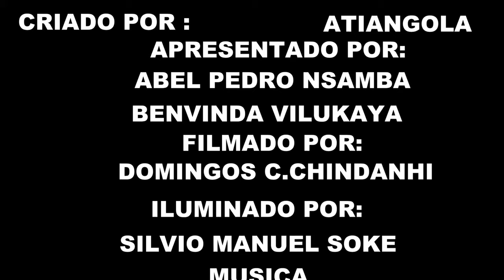5 DICAS PARA NÃO SER BURLADO NO MULTICAIXA EXPRESS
A tecnologia Facilita nossas vida, mais é importante ficar atento para aproveita – lá com segurança, se você é, utilizador do multicaixa express sabias que existem muitas maneira e formas de você burlado no mesmo app ?

Então preste atenção nas dicas que o canal ATIANGOLA vai lhe sugerir para você evitar a burla.

Primeira Dica: Baixar o Aplicativo ao Site oficial.

Existem muitos internautas, usuários falsos que disponibilizam o link do aplicativo referido nas suas redes, sociais, blogs ou site com objectivo, de obterem informação do seu Smartphone e especificamente do seu multicaixa express, para prevenir o golpe baixe o aplicativo ao site oficial e certifique –se que o mesmo é oficial.

Segunda Dica: Não compartilhar os seus dados com ninguém.

Terceira dica: Não active o desbloqueio biométrico “impressão digital” ao Multicaixa Express.

Ao activar este tipo de desbloqueio, está a declarar ao aplicativo que, toda impressão digital registada ou associada no seu smartphone terá acesso ao aplicativo, e isto é vantagem para algumas pessoas, active apenas o pin.

Quarta dica: Não abandonar ou deixar o seu smartphone a deriva.

Desde o momento em que, você fez adesão ao Multicaixa express, o seu smartphone passa a exercer a função de carteira virtual, e hoje em dia já é possível clonar o seu smartphone com intuito de obter informações sobre o Multicaixa Express então, ligue apenas o Bluetooth e a rede Wifi quanto necessário

Quinta dica:  é você acatar todos os conselhos que foi dado pelo nosso canal ou sites autênticos.